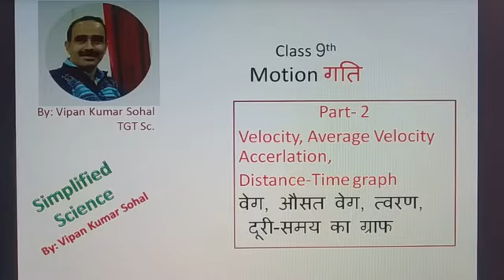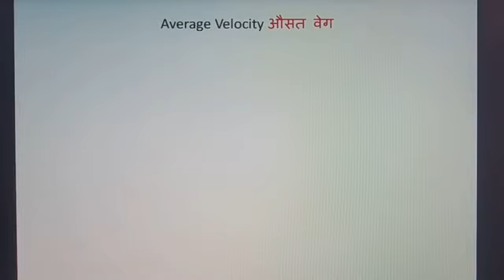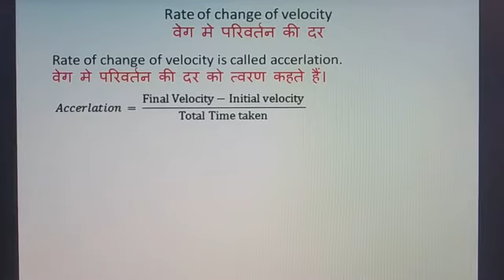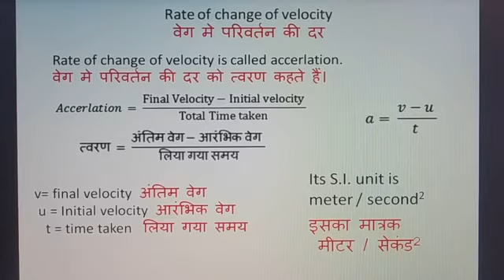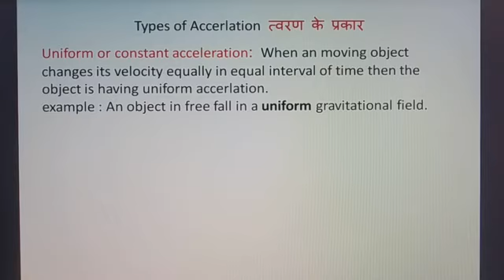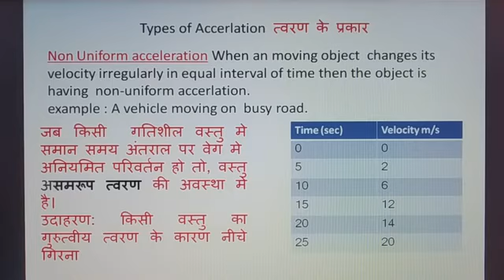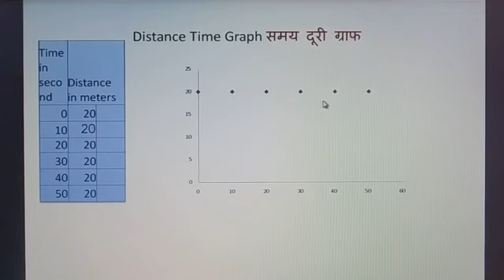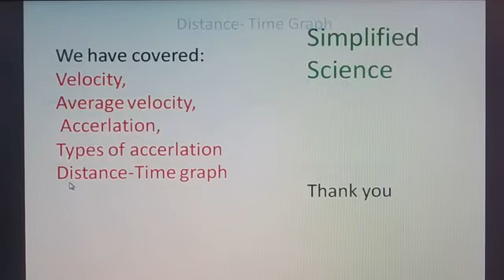9th Sc Motion (Ncert) P 2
Velocity, Average velocity, acceleration, types of accelerations, distance time graph in Hindi and english medium
by Vipan kumar Sohal